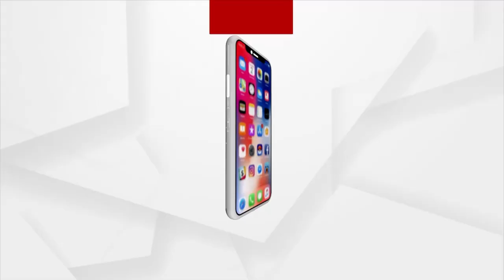ଓଡ଼ିଶାରେ ପହଞ୍ଚିଲେ ଟୋକିଓ ଅଲମ୍ପିକ୍ସରେ ଭାଗ ନେଇଥିବା ଓଡ଼ିଆ ଖେଳାଳି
ଓଡ଼ିଶାରେ ପହଞ୍ଚିଲେ ଟୋକିଓ ଅଲମ୍ପିକ୍ସରେ ଭାଗ ନେଇଥିବା ଓଡ଼ିଆ ଖେଳାଳି। ଭୁବନେଶ୍ବର ବିମାନ ବନ୍ଦରରେ ପହଞ୍ଚିବା ପରେ ସେମାନଙ୍କୁ ଜୋରଦାର ସ୍ବାଗତ କରାଯାଇଛି। ବ୍ରୋଞ୍ଜ ପଦକ ବିଜୟୀ ଅମିତ ରୋହିଦାସ ଓ ବୀରେନ୍ଦ୍ର ଲାକ୍ରା ସହ ମହିଳା ହିକ ଟିମ୍‌ର ସଦସ୍ୟ ଦୀପ୍ ଗ୍ରେସ ଏକ୍କା ଓ ନମିତା ଟପ୍ପୋ ବି ଓଡ଼ିଶା ଫେରିଛନ୍ତି।